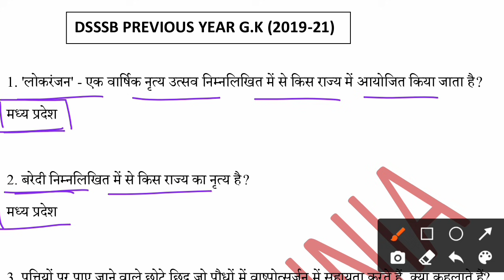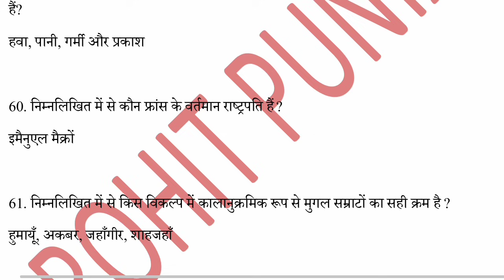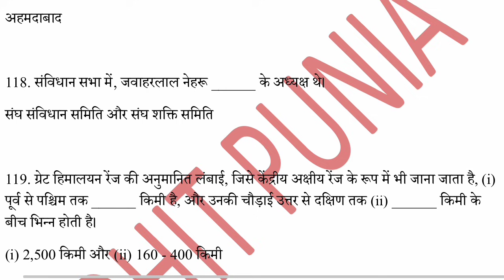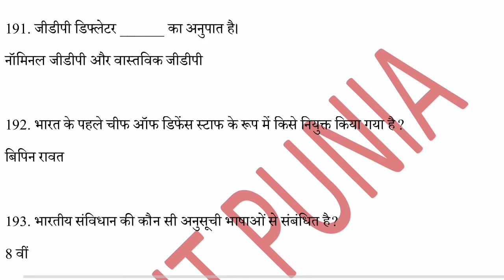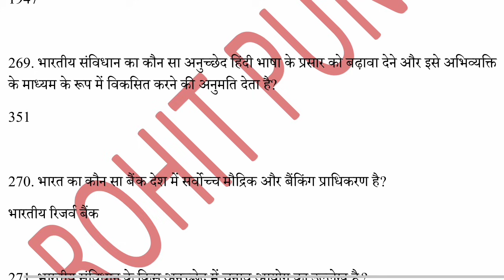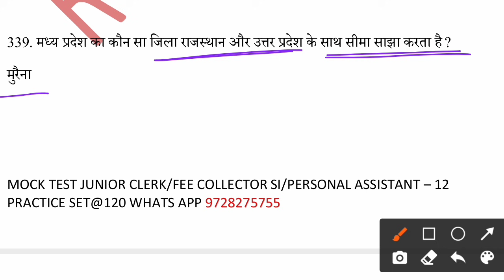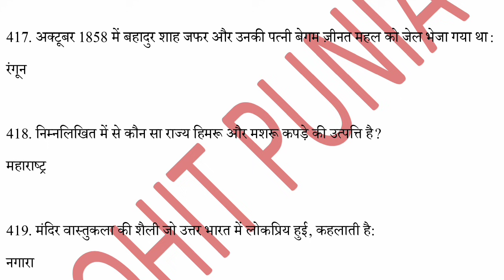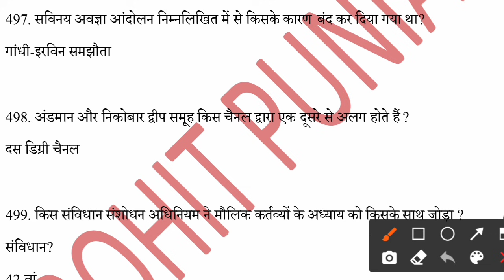DSSSB PREVIOUS YEAR GK 500 QUESTIONS|| PRT, JUNIOR CLERK, SI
dsssb gk question in hindi
dsssb gk question in hindi 2021
dsssb dtc junior clerk gk questions
dsssb junior assistant gk question
dsssb 500 previous year gk question
dsssb junior clerk questions in hindi
dsssb tgt exam gk question 2021
dsssb tgt gk important question
dsssb prt gk previous year question paper
dsssb previous year question papers
dsssb prt previous year question paper gk
dsssb gk previous year question paper
dsssb personal assistant gk